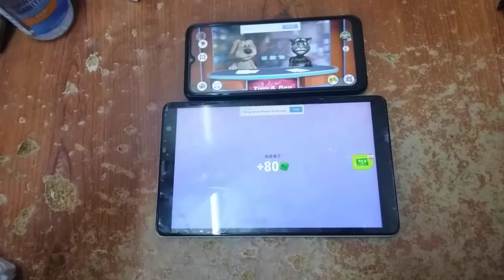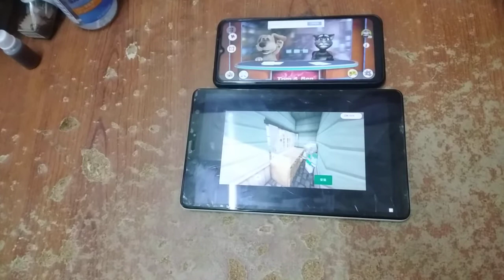Talking News & My Talking Tom Friends Echo 6382